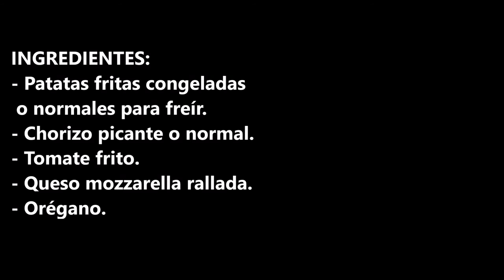PIZZA CON BASE DE PATATAS FRITAS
Pizza con base de patatas fritas solo tienes que ver el video para saber que esta buenísimo.

INGREDIENTES:
- Patatas fritas congeladas o normales para freír.
- Chorizo picante o normal.
- Tomate frito.
- Queso mozzarella rallada.
- Orégano.